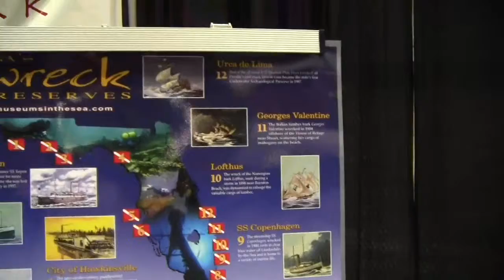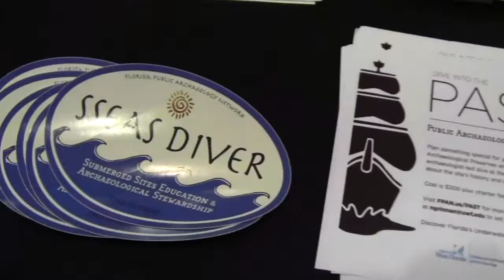Florida Public Archeology Network PAST Program